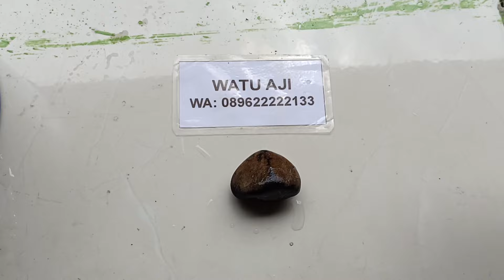Batu galih kelor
Batu fosil galih kelor begitu lah orang lain menyebut nya jual apa adanya temuan pantai selatan kebumen